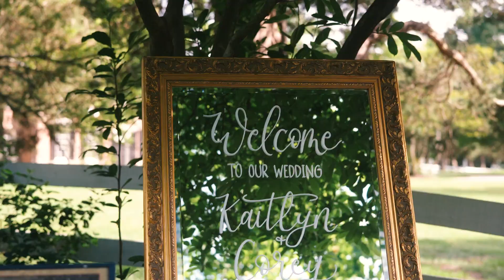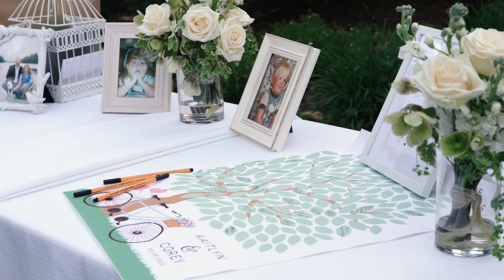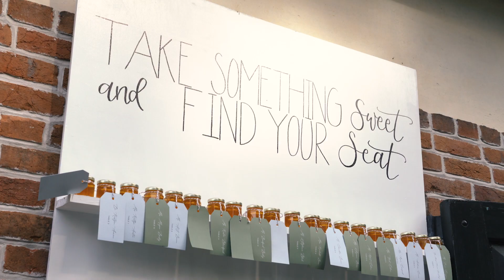Kaitlyn & Corey | Wedding Highlights | Woodlawn Estate